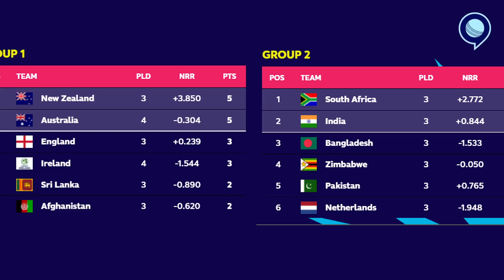Australia ने Ireland को पीटा | Aron Finch | T20 World Cup | AUS vs IRE | RJ Raunak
My11Circle App Link :
Use my exclusive coupon: RAUNAC to get additional 20% extra cash on first deposit